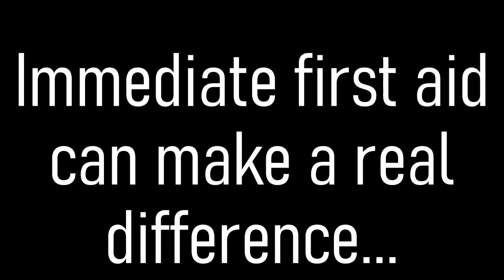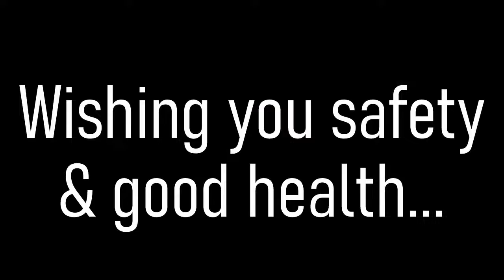STUDENTS LEARN ABOUT THE IMPORTANCE OF FIRST AID...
AT GREATER VALLEY SCHOOL - SAFETY IS OF UTMOST IMPORTANCE